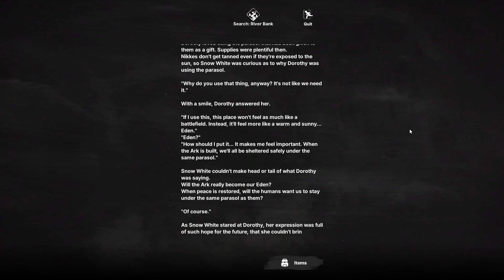Goddess Of Victory: NIKKE | White Memory | Ending 16 - Live Under The Parasol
This video shows the choices that are needed to pick to reach the Ending 16 of White Memory from the Nikke Half-Anniversary event.

Do note that the guide on where to find the items are not included.

◆ Game:
　 Goddess of Victory: Nikke